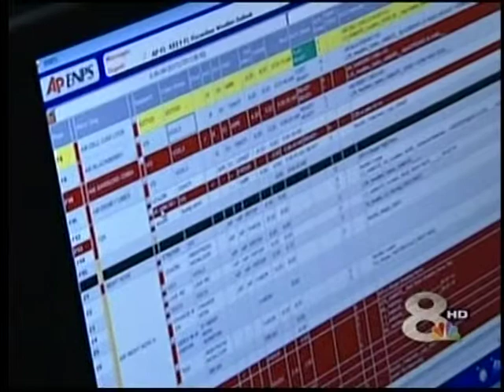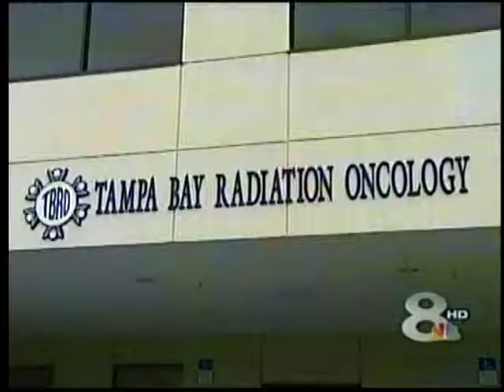Dr. Koval with Tampa Bay Radiation Oncology speaks about Colorectal Cancer Awareness Month